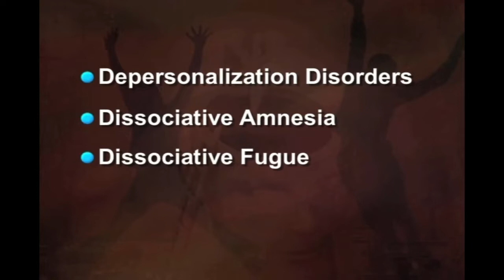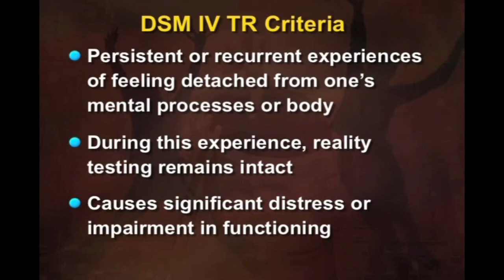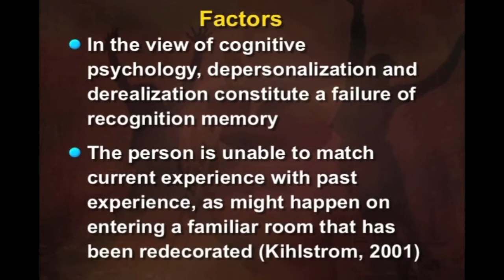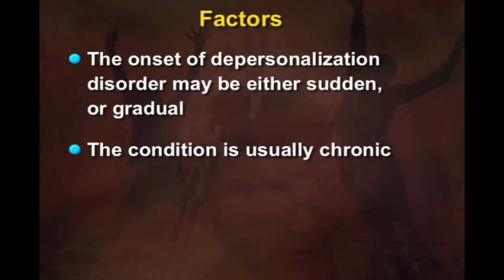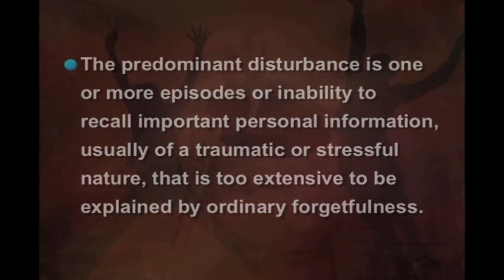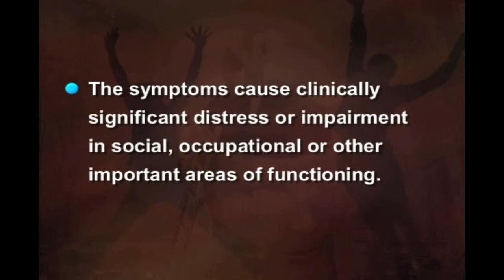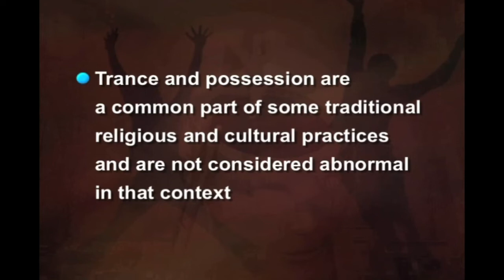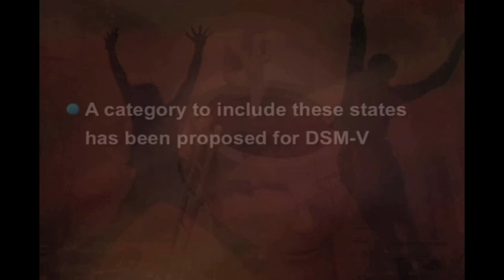LESSON 12 Nature and Types of Dissociative Disorders Part 01